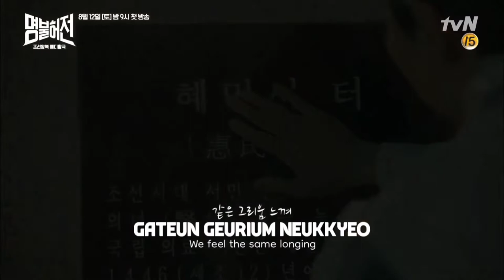Here I Am - Min Kyung Hoon (Live up to Your Name OST) HAN | ROM | ENG Lyrics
Title: Here I Am
Singer: Min Kyung Hoon
Songwriters: Cornell Haynes / Ralph Distacio / Williams Roberts / Christopher J Gholson
Album: Live Up To Your Name, Dr. Heo (Original Television Soundtrack)
Released: 2017

Lyrics

지금 내 눈은 널 보고 있어
jigeum nae nuneun neol bogo isseo
Now my eyes are looking at you
시간을 달려 널 찾은 거야
siganeul dallyeo neol chajeun geoya
I ran across time to find you
쿵쿵 들려와 네 심장 소리
kungkung deullyeowa ne simjang sori
I can hear your heart pounding
손끝만 닿아도 널 알 수 있어
sonkkeutman dahado neol al su isseo
Just by touching your fingertips, I can know

이제야 다시 눈을 뜬 거야
ijeya dasi nuneul tteun geoya
I've opened my eyes finally
내 앞에 너를 꼭 볼 수 있도록
nae ape neoreul kkok bol su itdorok
So that I can see you in front of me
두근거리는 미래의 네가 Oh!
dugeungeorineun miraeye nega Oh!
You, from my heart pounding future
Running Into My Heart

우린 다른 세상 넘어
urin dareun sesang neomeo
We are across a different world
같은 순간에 지금 나와 함께
gateun sungane jigeum nawa hamkke
At the same moment, now you're with me
같은 목소리로 너의 이름을 불러
gateun moksoriro neoui ireumeul bulleo
With the same voice, I call out your name
놓치고 싶지 않아
nochigo sipji ana
I don't wanna lose you
시간의 숨바꼭질
siganui sumbakkokjil
Even if in this hide and seek game
눈물뿐이라도
nunmulppunirado
Even in tears
(날 기다려줘)
(nal gidaryeojwo)

내 손은 지금 널 잡고 있어
nae soneun jigeum neol japgo isseo
My hands are holding you now
네 가슴 다시 뛸 수 있도록
ne gaseum dasi ttwil su itdorok
So that your heart can beat again
끝이 아니라 말할 수 있게 난
kkeuti anira malhal su itge nan
So I can say that it's not over
Falling Into My Life

gateun moksoriro neoye ireumeul bulleo
놓치고 싶지 않아
nochigo sipji ana
시간의 숨바꼭질
siganui sumbakkokjil
눈물뿐이라도
nunmulppunirado
Even in tears
(날 기다려줘)
(nal gidaryeojwo)

시간의 장난은 아니기를
siganui jangnaneun anigireul
I hope this isn't a joke played by time
다신 만날 수 없다 해도
dasin mannal su eopda haedo
Even if we can't meet again
날 짚은 네 손이
nal jipeun ne soni
Your hand that held mine
내 운명을 거슬러
nae unmyeongeul geoseulleo
Could go against destiny
어디라도 너와
eodirado neowa
Anywhere with you

더는 같은 아픔 속에
deoneun gateun apeum soge
No more in the same pain
널 외롭게 두지는 않을 거야
neol oeropge dujineun anheul geoya
I won't leave you alone
시간을 넘어서라도
siganeul neomeoseorado
Even if I have to cross time
널 붙잡고 싶어
neol butjapgo sipeo

우린 다른 세상 속에
urin dareun sesang soge
We are in different worlds
같은 그리움 느껴
gateun geurium neukkyeo
We feel the same longing
바로 너야
baro neoya
It's you
기적처럼
gijeokcheoreom
Like a miracle
우린 같은 하루를 꿈꿔
urin gateun harureul kkumkkwo
We dream of the same day
어떻게 널 잊을까
eotteoke neol ijeulkka
How can I forget you?
꿈처럼 사라져도
kkumcheoreom sarajyeodo
Even if you disappear like a dream
네 이름 불러
ne ireum bulleo
I'm calling out your name
Here I Am For You

LIVE UP TO YOUR NAME Synopsis

Pushed together by twists of time, a Joseon doctor and a cardiac surgeon overcome their 400-year divide as they learn and heal through each other.

Starring: Kim Nam-gil, Kim Ah-joong, Yoo Min-kyu, Mun Ka-young, Yoon Joo-sang, Um Hyo-sup, Ahn Seok-hwan, Lee Dae-yeon, Oh Dae-whan

This channel is 100% non profit. All content in any ways whether its music or video is owned by their rightfully owners. If you like this song and would love to support the original creator, please purchase it online through different verified digital platforms, such as Spotify, iTunes, KKBox, Deezer, Joox and Apple Music.